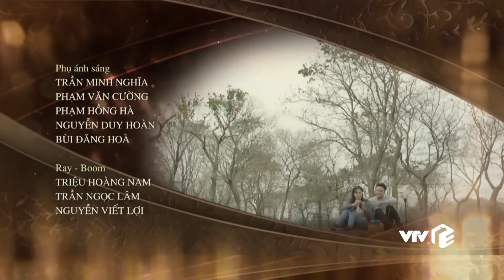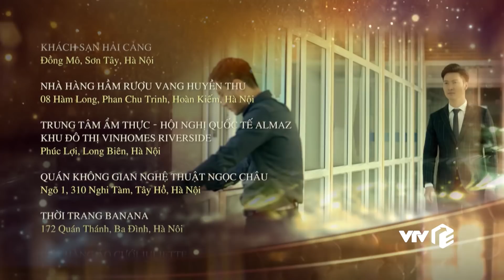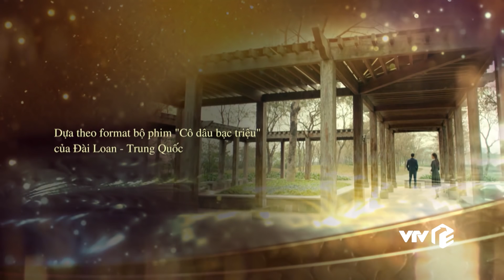Cả Một Đời Ân Oán Tập 9 | Giúp việc ăn cắp đồ của chủ nhà khiến người khác bị oan